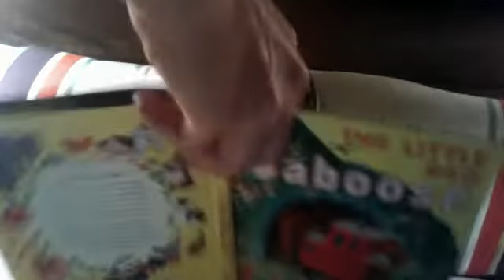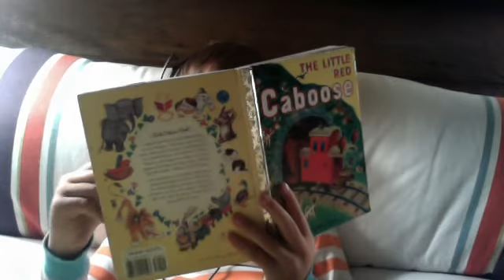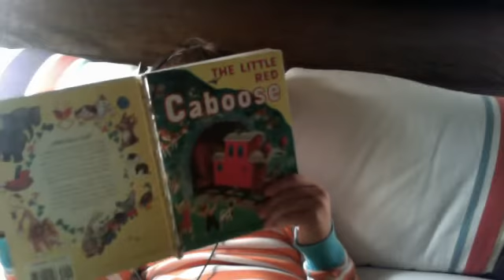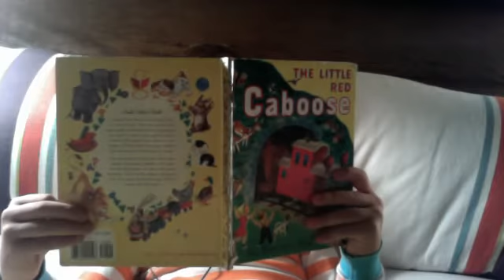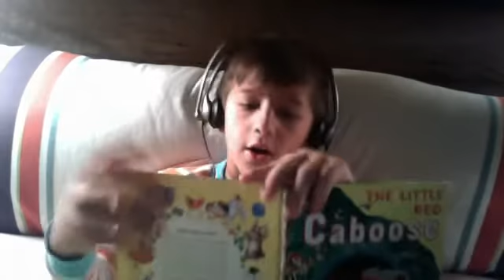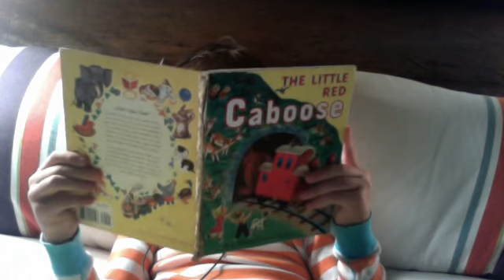The Pin cushion bedtime stories # 1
The Pincushion bedtime stories # 1